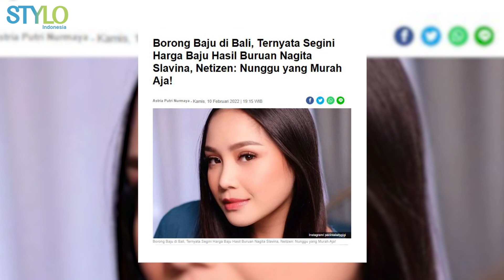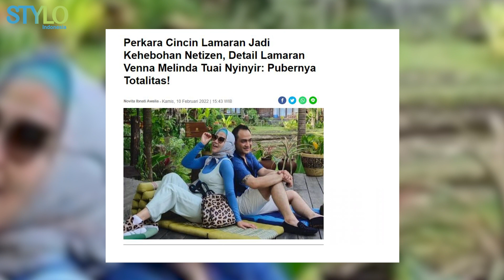Nagita Slavina Borong Baju, Shandy Aulia Santai di Pantai, Cincin Lamaran Venna Melinda Bikin Salfok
Nagita Slavina Borong Baju, Shandy Aulia Santai di Pantai, Cincin Lamaran Venna Melinda Bikin Salfok |  STYLO

Stylo Indonesia

Borong Baju di Bali, Ternyata Segini Harga Baju Hasil Buruan Nagita Slavina, Netizen: Nunggu yang Murah Aja!

Gaya bak Gadis Mejeng di Pantai padahal Gandeng Anak Usia 2 Tahun, Body Shandy Aulia Jadi Fokus Netizen: Pemandangan yang Segar!

Perkara Cincin Lamaran Jadi Kehebohan Netizen, Detail Lamaran Venna Melinda Tuai Nyinyir: Pubernya Totalitas!

Credit:
Producer : Fachri M Ginanjar A K
Beauty & Fashion Stylist:
Videografer : Nurcholis Aprian

ADVERTISING
Kelurahan GeloraKecamatan Tanah Abang
Kota Jakarta Pusat, DKI Jakarta 10270